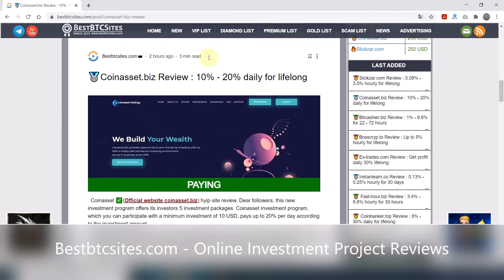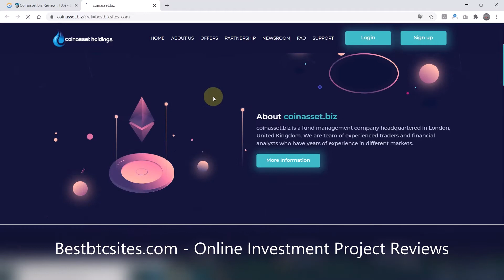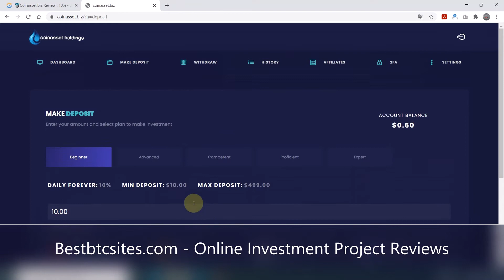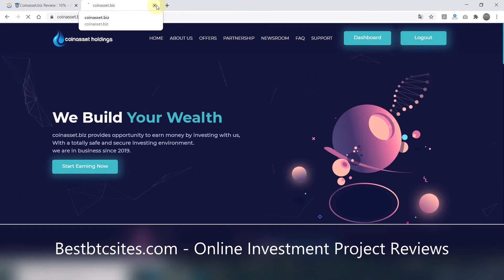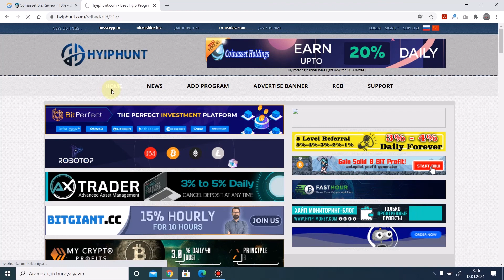(SCAM) Coinasset.biz HYIP Review : 10% - 20% daily for lifelong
Dear followers, this new investment program offers its investors 5 investment packages. Coinasset investment program, which you can participate with a minimum investment of 10 USD, pays up to 20% per day according to the investment amount.
✅Add Time : 12/01/2021
✅Our Investment : 200 USD
✅Minimum Deposit : 10 USD
✅Minimum Withdrawal : 0.1 USD / For Btc 3 USD / For ltc and eth 7 USD
✅Payouts : Instant
✅Referral : 6% - 2% - 1%
✅RCB Offer : 50%
✅Investment Plans : 10% - 20% daily for lifelong (Total 5 investment plans)
✅Accept :Bitcoin - Perfect Money - Ethereum - Litecoin